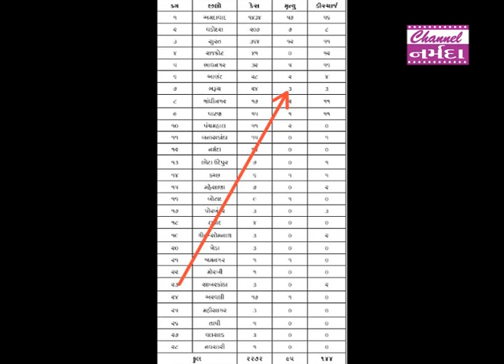narmada samachar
કોરોના વાયરસના પગલે ભરૂચ જીલ્લામાં ૨ મૃત્યુ થયા છે ત્યારે રાજ્ય દ્વારા જાહેર કરવામાં આવેલ લીસ્ટમાં ભરૂચ જીલ્લામાં મૃત્યુ આંક ૩ દર્શાવાયો હતો જે મોટી ભૂલ હતી